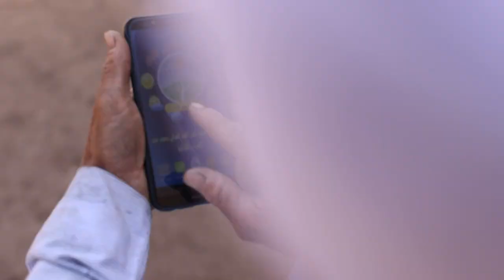WFP Test 16X9